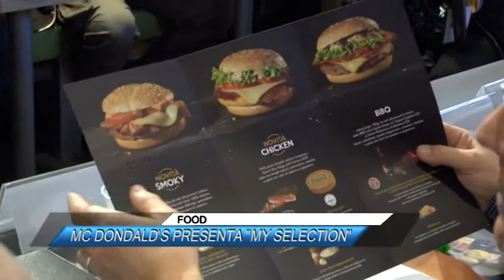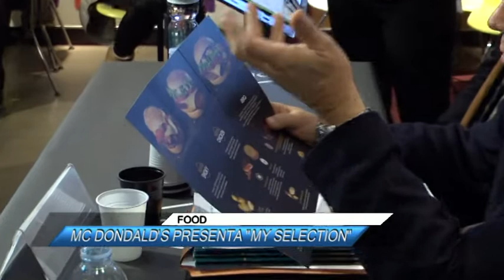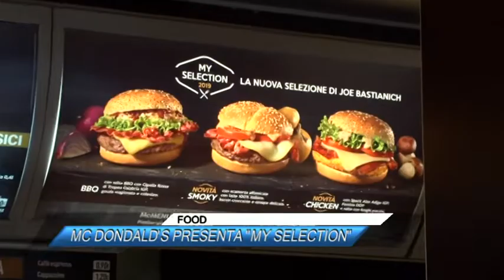FOOD, MC DONDALD'S PRESENTA MY SELECTION